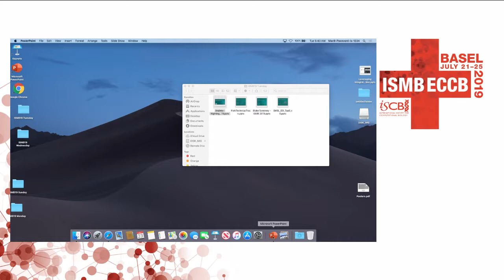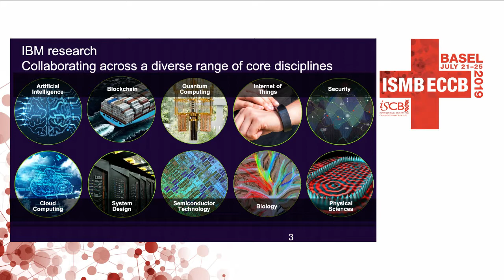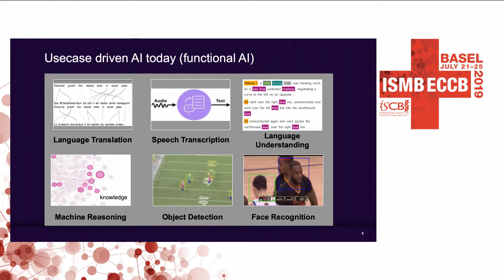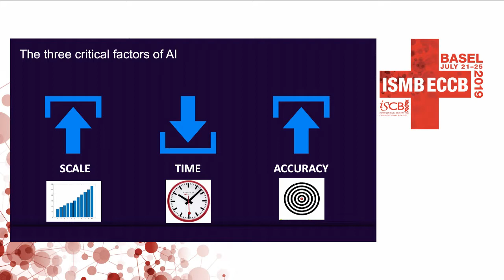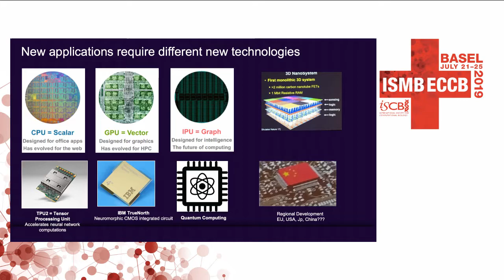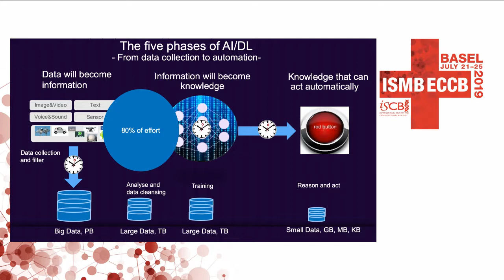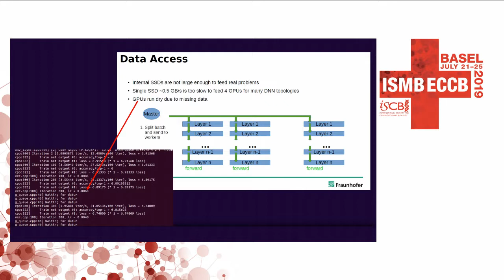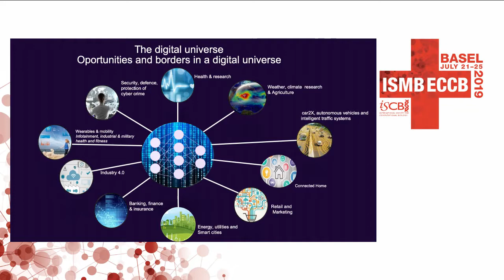IT Infrastructure matters– the foundation... - Ulrich Walter - Technology Tracks - ISMB/ECCB 2019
IT Infrastructure matters– the foundation for the five phases of DL/AI - Ulrich Walter - Technology Tracks - ISMB/ECCB 2019